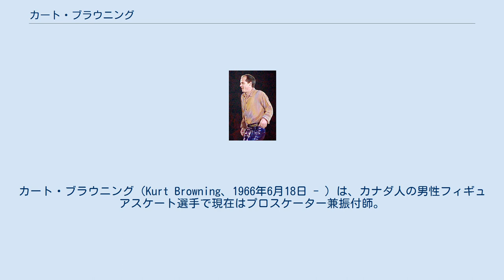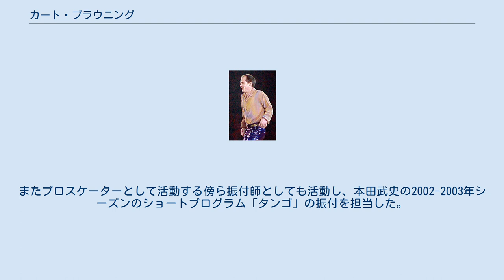カート・ブラウニング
カート・ブラウニング（Kurt Browning、1966年6月18日 - ）は、カナダ人の男性フィギュアスケート選手で現在はプロスケーター兼振付師。
アイスショーのスケーターである。
また、アイスホッケーの名選手でもある。
1988年カルガリーオリンピック、1992年アルベールビルオリンピック、1994年リレハンメルオリンピック男子シングルカナダ代表。
1989年、1990年、1991年、1993年世界フィギュアスケート選手権優勝。
身長170cm。
体重65kg。
現在は2人の息子を持つ父親である。
 1988年世界選手権において、ISU公式戦で初めて4回転ジャンプ(4回転トウループ)を成功させた選手である。
 1985年のカナダジュニアフィギュアスケート選手権優勝。
1987年世界フィギュアスケート選手権に初出場し、15位。
 1988年、カルガリーオリンピックに初出場し、8位。
同年のブダペストで行われた世界フィギュアスケート選手権では6位となるが、フリースケーティングで史上初の4回転ジャンプをオーバーターンしながらも成功させた。
この偉業はギネスブックにも記載された。
 1989年、パリで行われた世界選手権で、再び4回転ジャンプに挑み両足着氷気味ながら初優勝飾る。
続く1990、1991年の世界選手権でも優勝を果たし、3連覇。
 1990年、カナダ勲章受章。
 1992年、アルベールビルオリンピックで6位入賞。
1993年、世界選手権で優勝。
1994年リレハンメルオリンピックで5位入賞。
 プロ転向後はスターズ・オン・アイスのトップスターとして長く活動。
世界プロフィギュア選手権等でも華々しい成績を上げた。
カナダ・エドモントンで開催された1996年世界フィギュアスケート選手権では長年の功績を称えてエキシビションに招待され、演技を披露した。
 ジャンプ以外の要素も極めて高いレベルで全てこなす名選手である。
若ハゲがチャームポイント。
またプロスケーターとして活動する傍ら振付師としても活動し、本田武史の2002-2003年シーズンのショートプログラム「タンゴ」の振付を担当した。
 2007年世界フィギュアスケート殿堂入り。